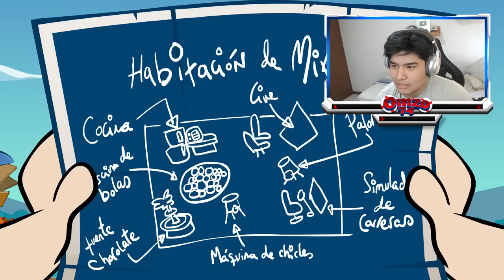¡MIKE DESTRUYE LA CASA DE TROLLINO! 😱🤣 MEJORES MOMENTOS del Ep.1 T3 de Las Perrerias de Mike 🤩🐶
Atte: @Omzo74YT

⭐ ADMINISTRADORES ⭐